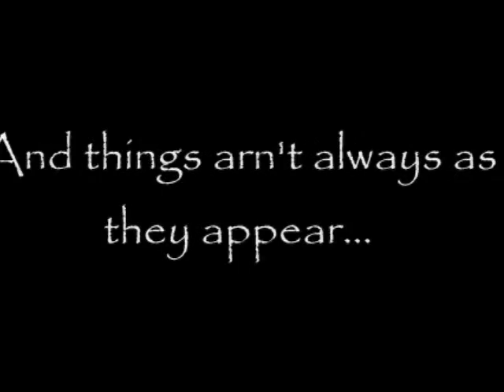Trailer for "The Sword of Power"